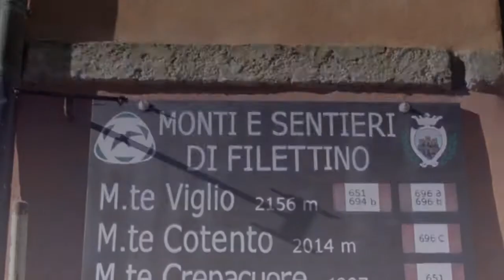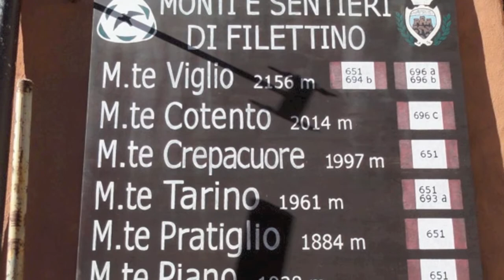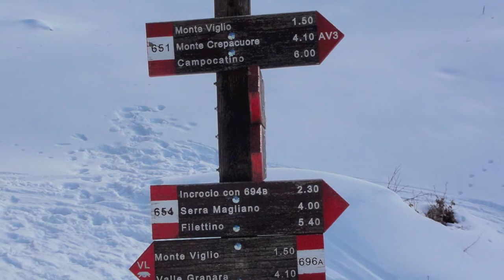Ciaspolata dei Lupacchiotti sui Monti Simbruini